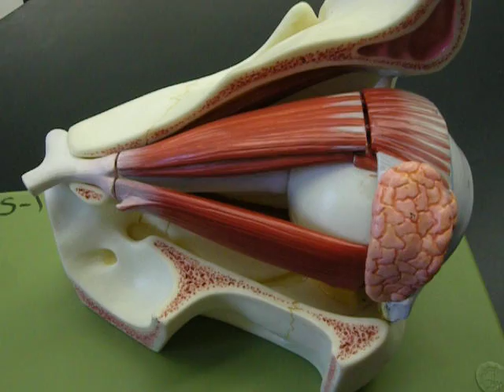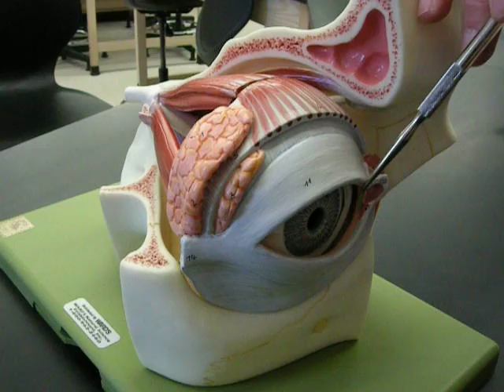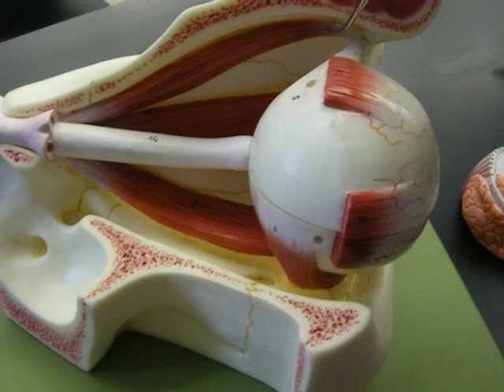Eye 1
BIO 234 Lab Unit I

A general overview of the external sturctures of the eye including muscles and the lactrimal apparatus.